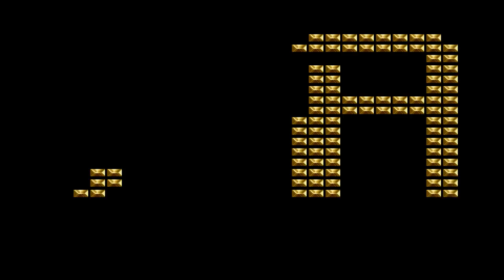PYM: Let's Do The Twist Again by ST Connexion (Atari ST demoscreen) 1080p 50FPS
From Punish Your Machine (Atari ST megademo)
Released 1991
1080p 50FPS